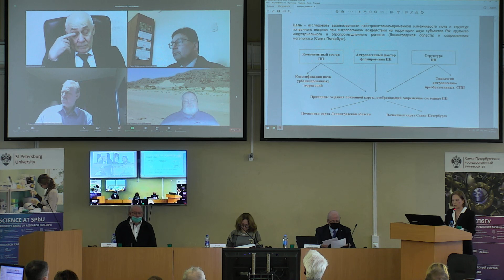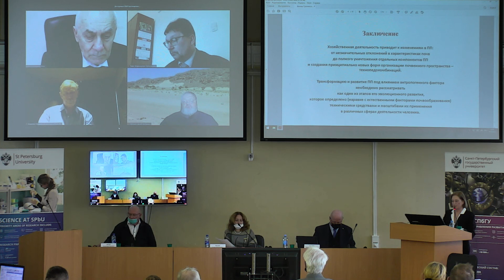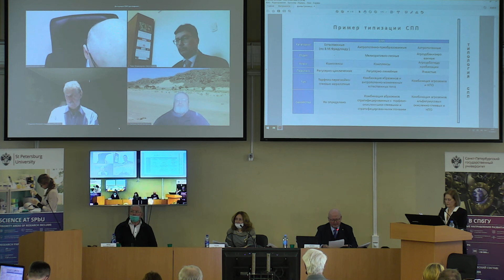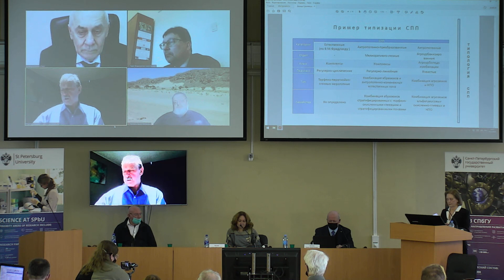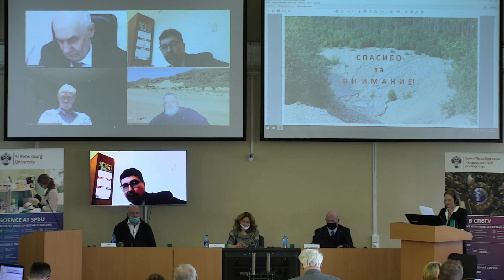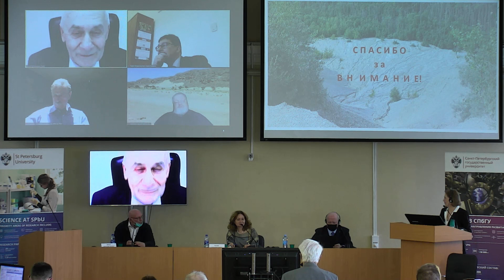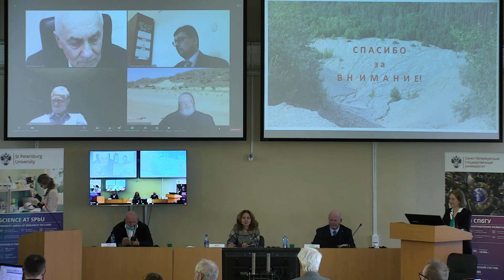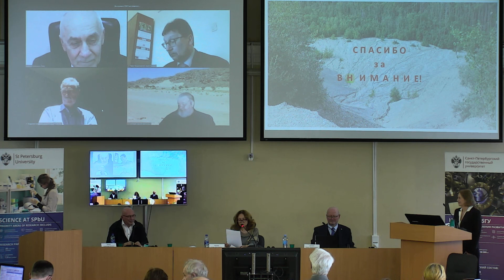Сухачева Елена Юрьевна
Диссертация на соискание ученой степени доктора географических наук

Научная специальность 25.00.23 — Физическая география и биогеография, география почв и геохимия ландшафтов

Тема: «Почвы и почвенный покров антропогенно-преобразованных территорий»

Дата и время: 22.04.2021, 15:00

Адрес: Санкт-Петербург, Университетская наб., д. 7–9–11, лит. В, ауд. 191